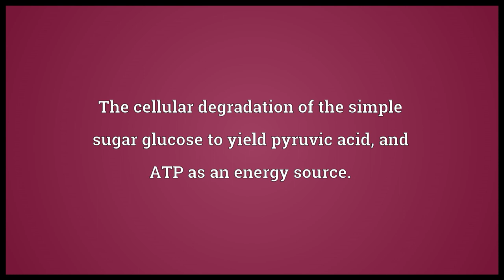Glycolysis Meaning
Video shows what glycolysis means. The cellular degradation of the simple sugar glucose to yield pyruvic acid, and ATP as an energy source..  glycolysis pronunciation. How to pronounce, definition by Wiktionary dictionary. glycolysis meaning. Powered by MaryTTS